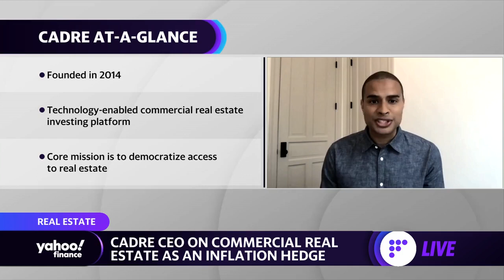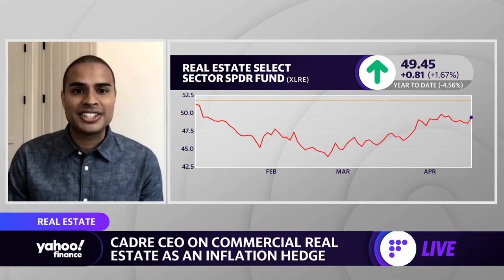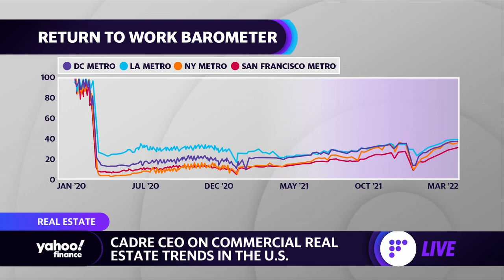Real estate disruption: Short term commercial leases will be ‘the norm, not the exception,’ Cadre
Cadre Founder & CEO Ryan Williams joins Yahoo Finance Live anchors Akiko Fujita and Brian Sozzi to discuss commercial real estate trends and the state of real estate post-pandemic.